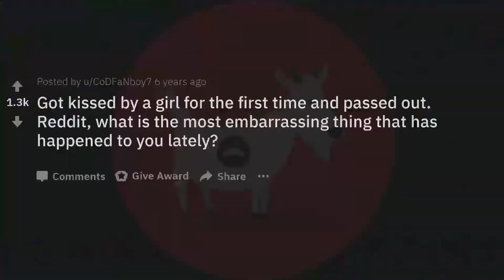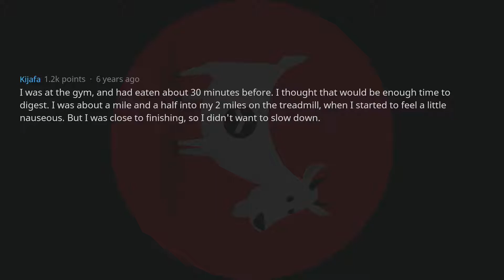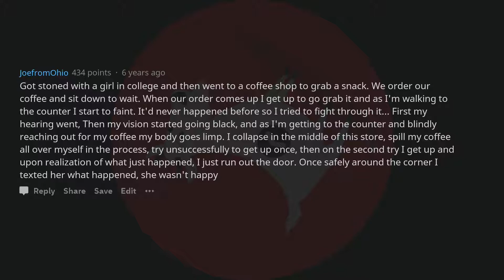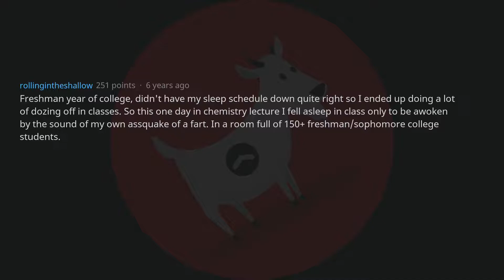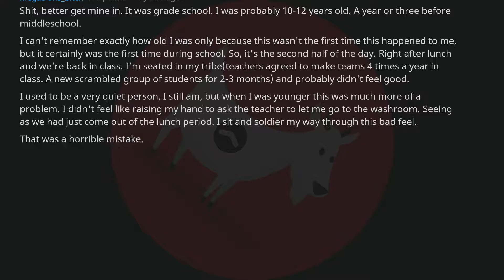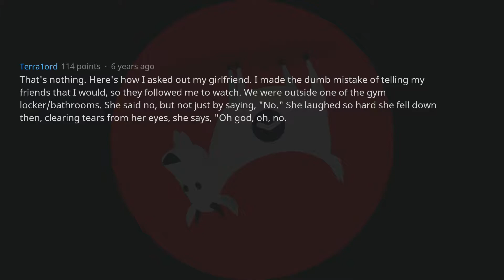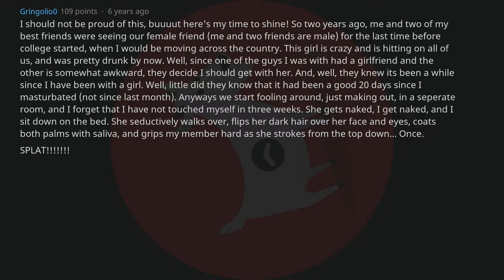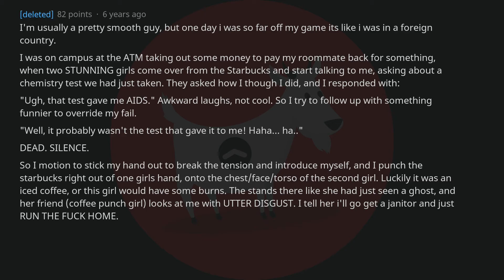What Embarrassing Thing Happened To You Lately? - r/AskReddit Top Posts | Reddit Stories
👍 Also, head over to Reddit & show the original posters some love.

► Share your own Funny, Scary, Best or Top Story in the Comments below!

► We're uploading these videos to promote the best r/AskReddit Stories.

► SubReddit used: r/AskReddit

🤟 We are UpGoat Reddit. We make Ask Reddit videos to showcase the most funny, scary, best and top posts (Reddit stories) from r/AskReddit. On this AskReddit channel you see the best posts and comments from the front page of the internet - Reddit.

~ UpGoat Reddit